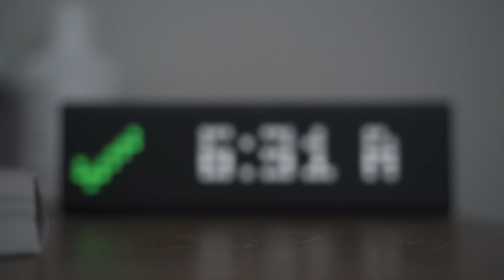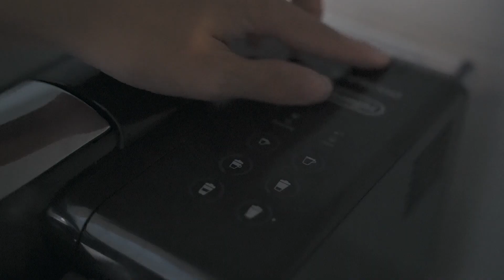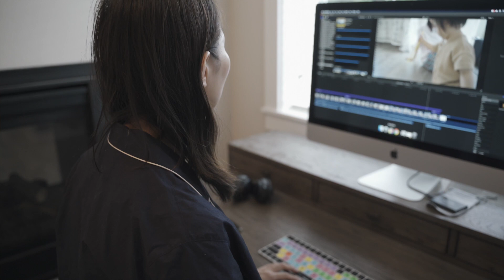【陪我过一天】全职妈妈的一天 六点起床，全年无休，我太难了。。。 | A Day in the Life of a Full-Time Mom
今天这个视频记录的是再平凡不过的周六，因为我需要一个“人体三脚架”，一个“没有感情的cameraman” 哈哈哈

虽然是周六，不过妈妈这个岗位没有假期，每一天都需要满血上岗，喜剧片，惊悚片，狗血剧轮番上演…

疫情之下，我99%的时间都宅在了家里，本该去daycare的宝宝被困在了家里，我也变成了全职妈妈，每个人的生活发生了巨大的改变。

但是生活中依旧有一些东西没有改变，宝宝依旧没心没肺的笑着，狗子每天睡大觉，我的植物依旧努力的回报着我给她们的爱，肥肉依旧还在…

最后感谢背后支持我的孙老板，可以让我按照自己喜欢的方式享受人生

希望大家喜欢的话可以按个赞 ❤️👍👍❤️ 有问题尽管留言哦🥰